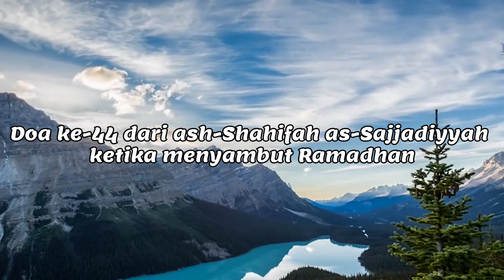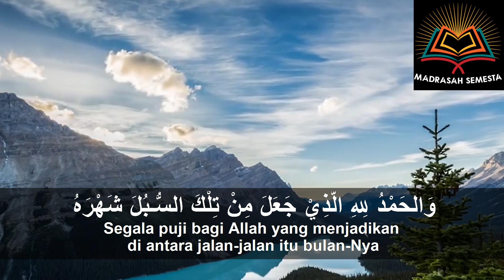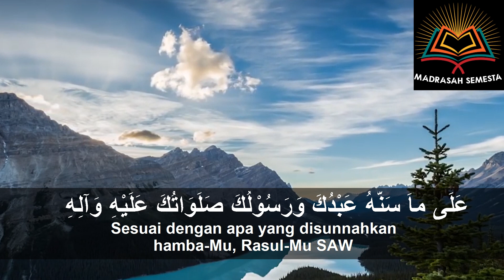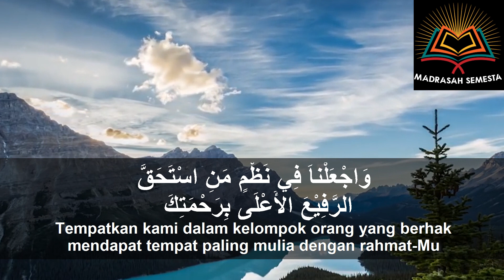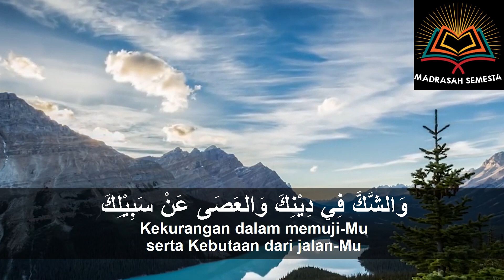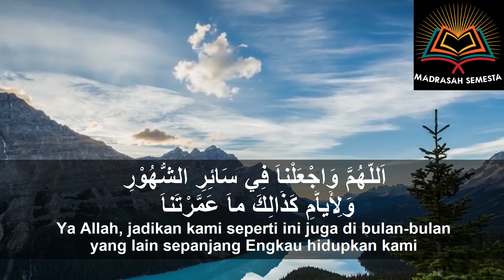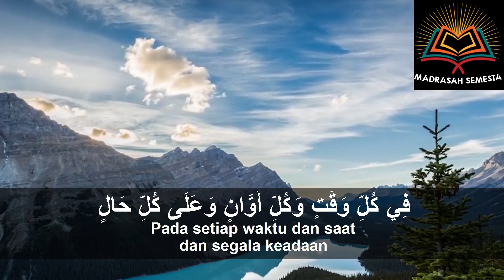Shahifah Sajjadiyyah (44) Doa ketika menyambut Ramadhan lالصحيفة السجادية - دعـاؤه لدخول شهر رمضان